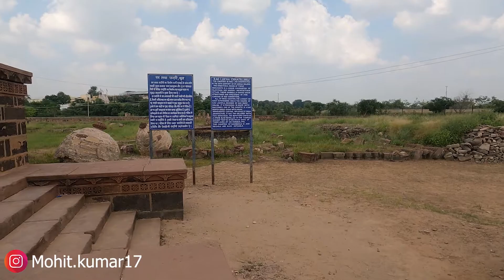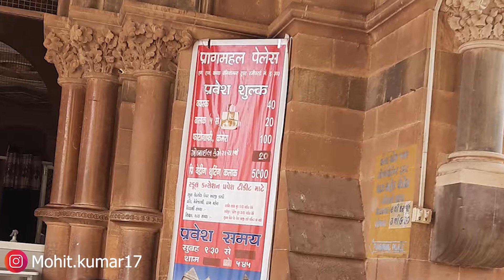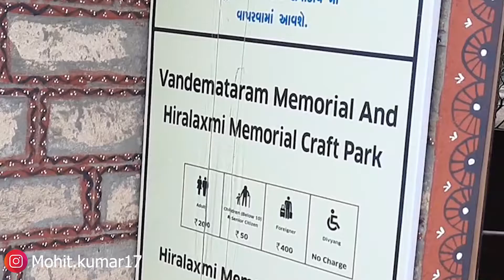EP 5 : यहीं की थी सलमान खान ने शादी 😜 | Exploring BHUJ